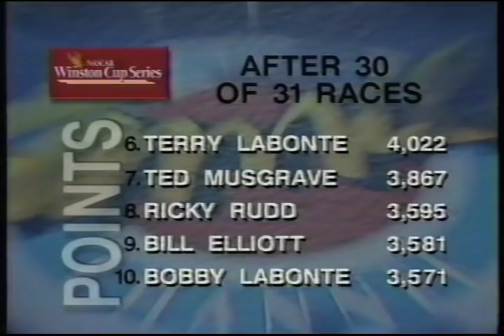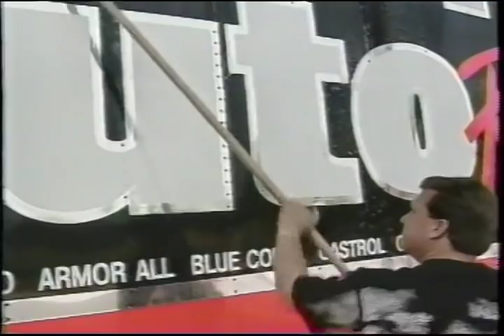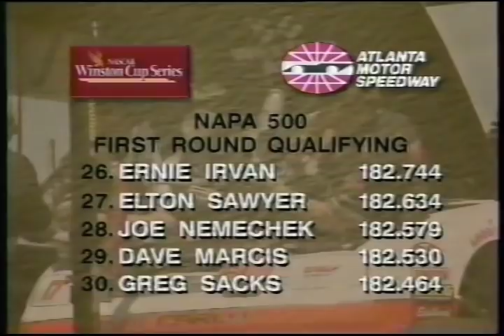Darrell Waltrip's Racing Weekly - Final Episode - November 10, 1995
Darrell Waltrip's Racing Weekly was a half-hour show that aired weekly on the Family Channel in 1995. Broadcast on Friday nights and reaired on Saturday mornings for only one season, the program ran from May 5th to November 10, 1995. It was hosted by Darrell and had reports from Steve Byrnes and Matt Yocum.

This is the final episode, aired on November 10, 1995. There's a report on the Busch Series race from Homestead the week before, a preview for the season finale Cup race, an interview with Busch Series champion Johnny Benson, and an interview with Rick Hendrick.